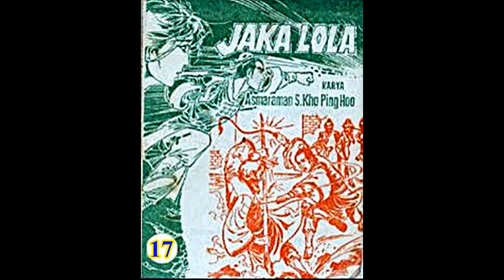Seri Cerita Silat JAKA LOLA JILID 17